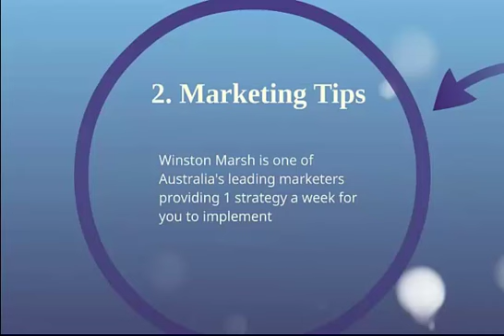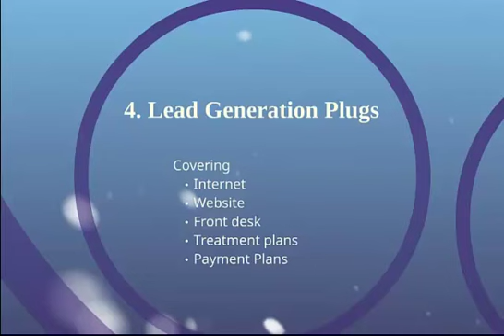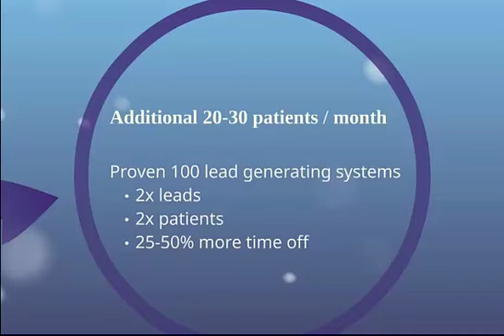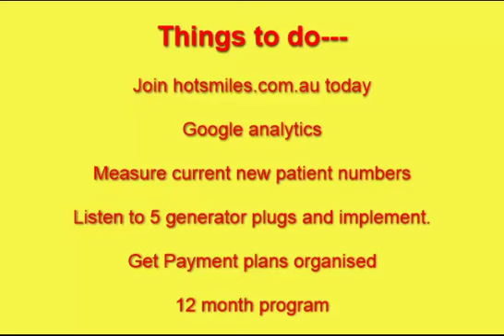Hot Smiles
Hot Smiles dentist benefits